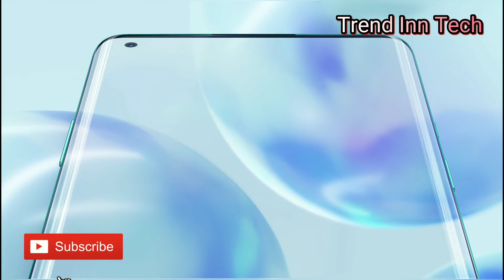OnePlus 8 Official Video and Price in Pakistan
OnePlus 8 launched globally and it's the official Trailer video of OnePlus 8.